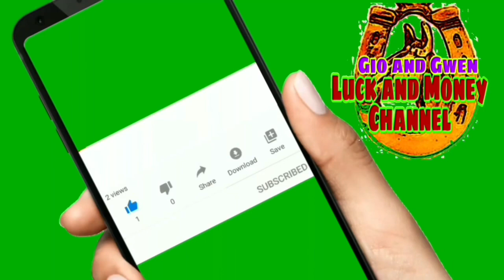KASAGANAAN ANG DALA SAYO NG NEW MOON | GIO AND GWEN LUCK AND MONEY CHANNEL